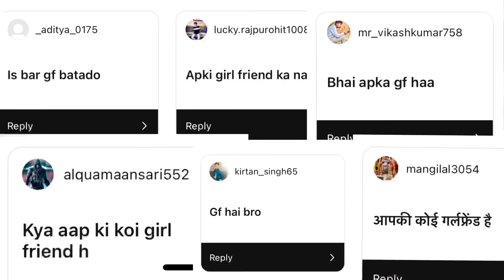Finally my girlfriend revealed 😮 / QNA video